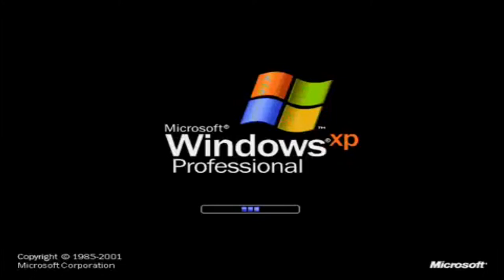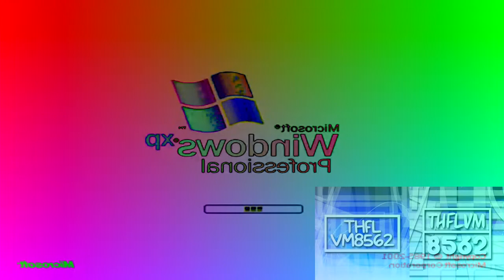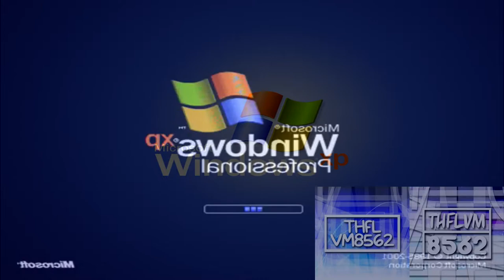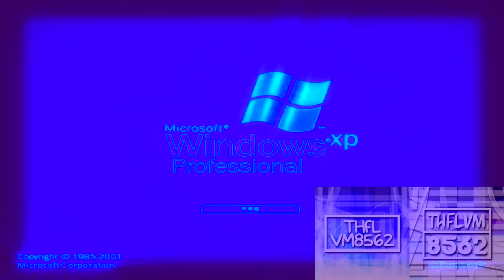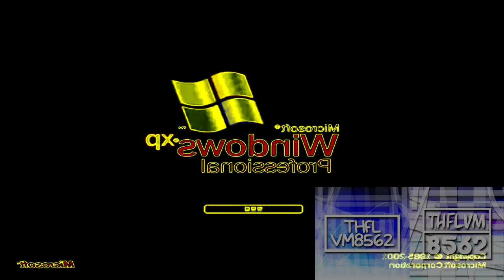Preview 1280XP Effects | Mario Buitron's First Preview